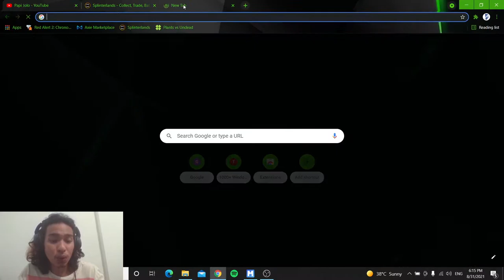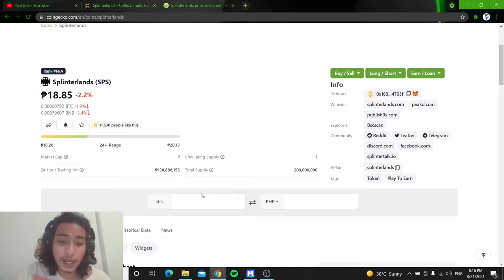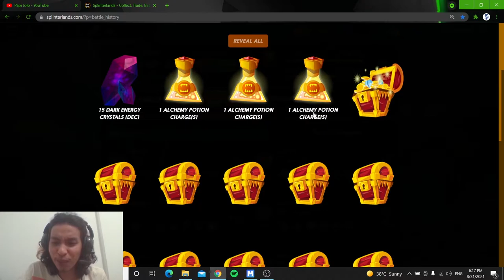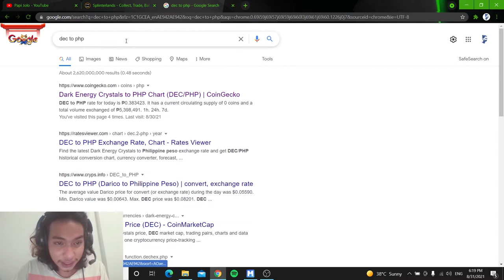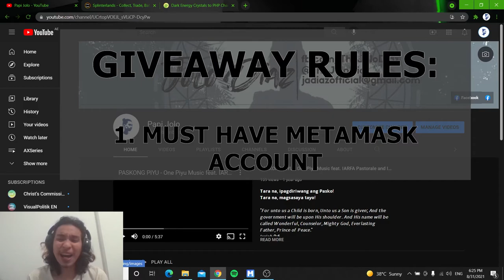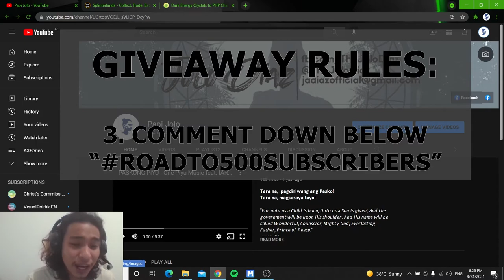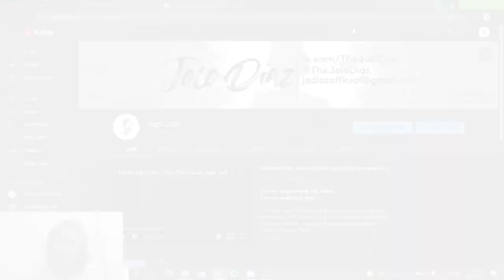Splinterlands End of Season Progress (Giveaway + Stonks Rewards!)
As promised, an end of the season progress update! SPOILER: Malaki nakuha ko sa rewards! How much? Watch the video to find out!

Rules:
1. Must have a Metamask account
3. Comment on the video below "RoadTo500Subscribers"
4. Share the post on my FB Page *link here in the description, and in the comments below*

My Intro Music: Paskong Piyu - One Piyu Music (original namin)
New Outro Music: Gimme The Light - Verse One

Salamat sa pagbisita! Support Pinoy Youtubers!

0:00 Intro Music
0:10 Channel Update and Shoutouts
1:39 What Is Splinterlands?
3:54 How To Start?
5:58 How To Play?
10:51 How To Buy?
12:25 How To Earn?
22:40 Pros & Cons
33:03 Experience & Recommendations
40:55 Outro
42:57 Outro Music